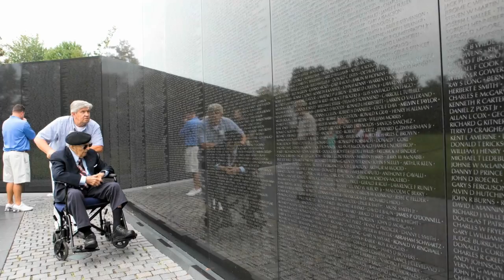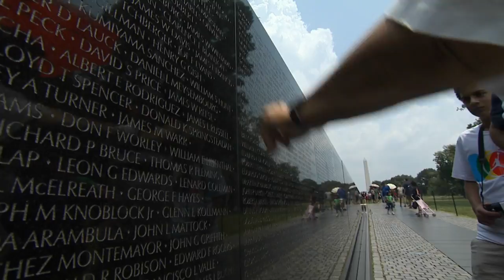World War I Memorial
"National WWI Memorial Foundation"

Frank Buckles, the last living World War I Veteran, passed the torch for building a national memorial for WW I veterans.